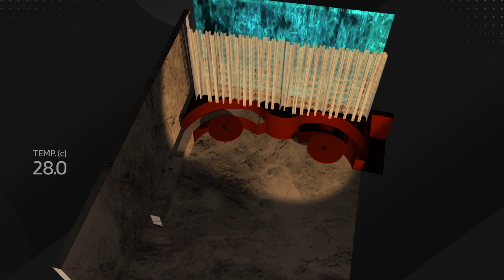СТЕНА / THE WALL ArtTECH NUST MISIS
Камиль Калектика

Интенсив: Введение в интерактивные технологии

Преподаватель: Ксения Сангина

Кураторы: Александр Сереченко и Екатерина Пряничникова

Концепция:
Исследуется возможность физиологически влиять на внутреннее ощущение посетителя с помощью интерактивной инсталляции, привязанной к данным о погоде в городе. Холоднее на улице – «Теплее» контент.

Функциональная особенность:
Светодиодный экран помещен за плотную бархатную штору, видимость контента  15-20 процентов.
Такая особенность создает интригу, детское ощущение «что же там теплится»

Проект создан в рамках магистратуры «Технологическое искусство» в НИТУ «МИСиС», 2021

The WALL

Kamil' Kalektika

Workshop: Introduction to interactive technologies

Teacher: Xenia Sangina

Curators: Alexander Serechenko and Ekaterina Pryanichnikova

The possibility of physiologically influencing the visitor's inner feeling with the help of an interactive installation linked to the data of the weather in the city is being investigated. The colder weather is on the street - the "warmer" content is on the LED screen.

Functional Feature:
The LED screen is placed behind a thick velvet curtain, content visibility is 15-20 percent.
This feature creates an intrigue, a childish feeling of "what is glimmering there"